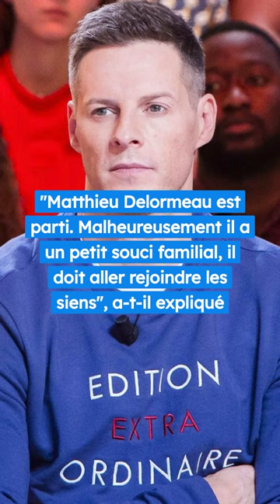Matthieu Delormeau quitte le plateau en plein direct, la raison dévoilée 😱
Le chroniqueur a rejoint l’équipe de Touche pas à mon poste il y a plus de 5 ans maintenant

Même s'il y a deux ans, il annonçait qu’il quittait le programme pour prendre un peu de recul

Il avait finalement décidé de revenir

Quelques semaines auparavant, il finissait en larmes sur le plateau, expliquant qu’il n’allait pas bien

Ce mercredi 29 mars 2023, l’inquiétude concernant Matthieu Delormeau risque de grandir un peu plus

Alors qu’il était présent dans TPMP, il a quitté le plateau en urgence pendant une coupure pub

Pour justifier l’absence soudaine de son chroniqueur, Cyril Hanouna a décidé d’en dire un peu plus aux téléspectateurs

"Matthieu Delormeau est parti. Malheureusement il a un petit souci familial, il doit aller rejoindre les siens", a-t-il expliqué

Il précise : "Matthieu a dû partir d’urgence, bien sûr, il va me tenir au courant très vite et on espère que ça va s’arranger"